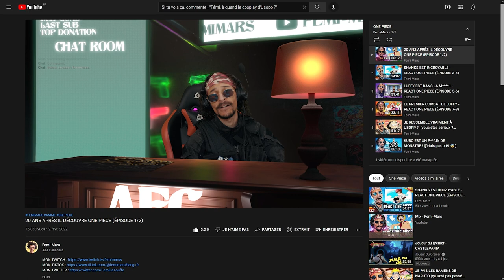LA CLASSE MONDIALE DE ZOROCITO (C'EST UN GOAT🐐)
00:00 EPISODE 14
16:27 EPISODE 15
28:35 EPISODE 16